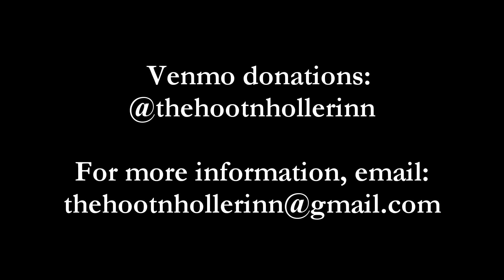Storytime! Number Six with The Hoot-n-Holler Inn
Innkeepers Spitz and Josie present a special back-to-school edition of Storytime!

Every little bit helps support local programming.